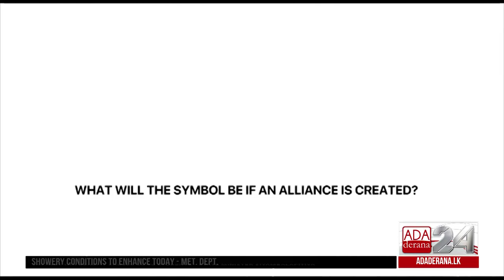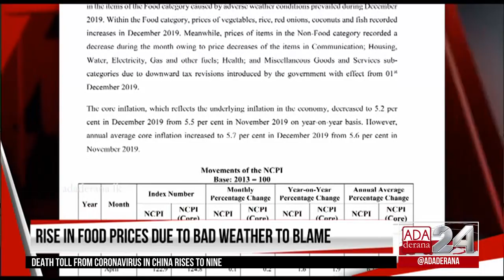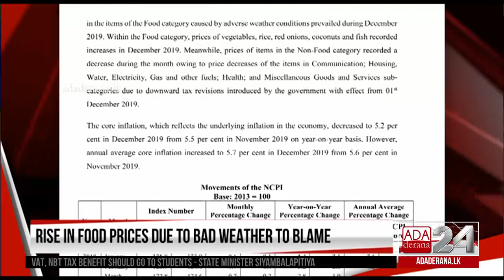Ada Derana First At 9.00 - English News 22.01.2020